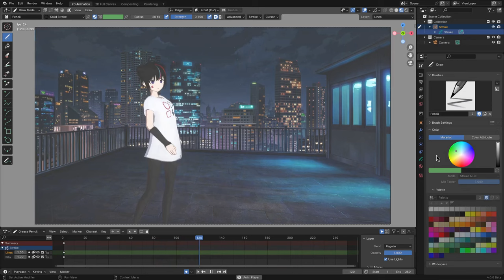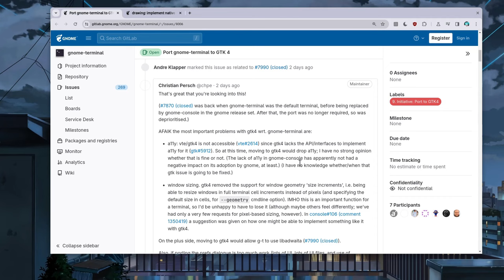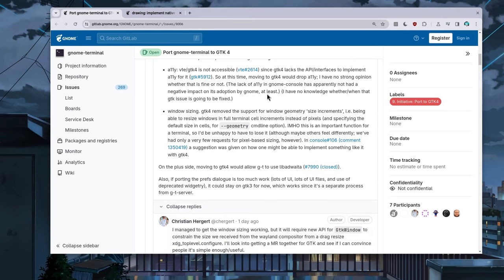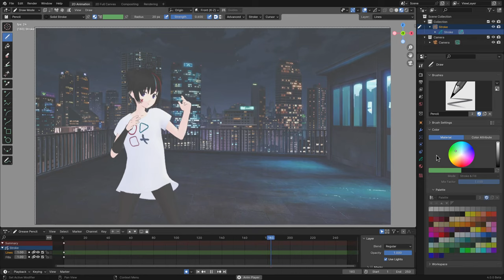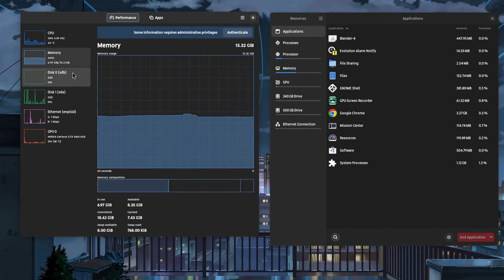Initial Terminal port to GTK4 | GNOME 46 (but it's podcast like!)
a merge request for FINALLY porting GNOME Terminal to GTK4

MONITORS
Mission Center

00:00 The Merge Request
00:58 Mii gets it out
03:32 Terminal on GTK4
04:16 Where Console stands
05:00 System Monitors